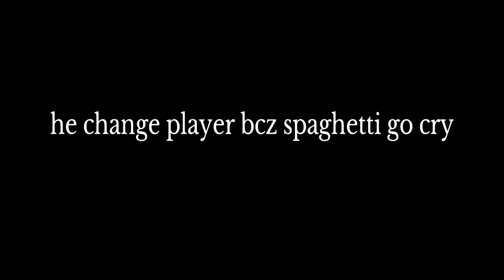[GEGA] v [DLTA] Tactic Game 2x2